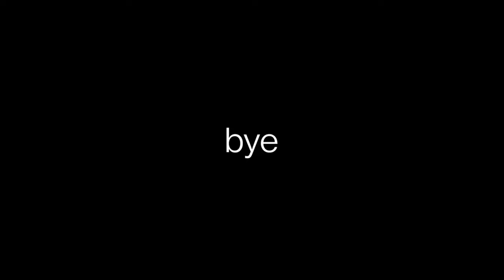Exploring The World|MINECRAFT | Survival Multiplayer (9)